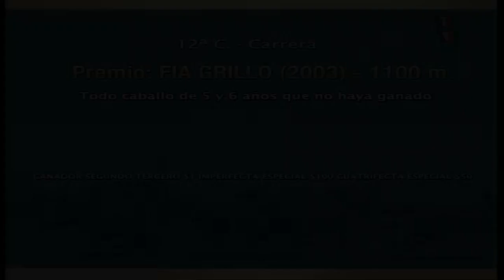Carr. 12Premio: FIA GRILLO